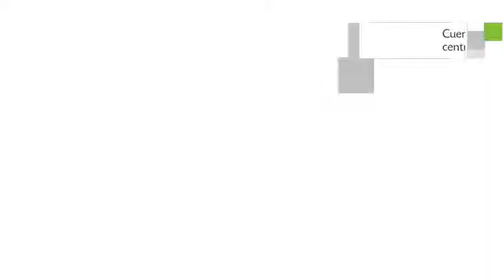Oliá Hostel e Bem Estar en Rio de Janeiro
Oliá Hostel e Bem Estar es un Albergue de Rio de Janeiro ubicado en Rua Francisco Muratori, 36. Sus instalaciones también cuentan con bar, servicio de lavandería y habitaciones familiares. Este Albergue resulta muy bueno para pasajeros que desean visitar Rio de Janeiro.